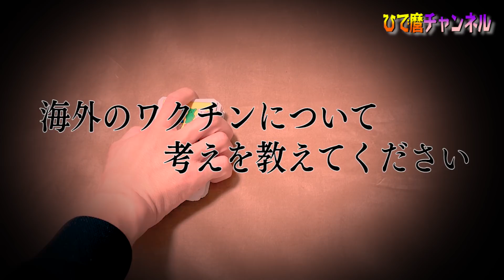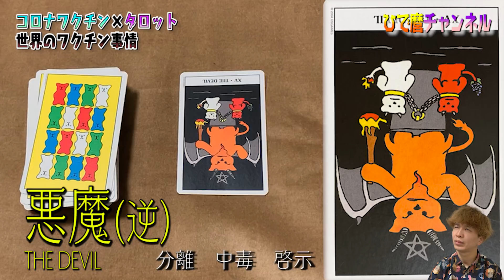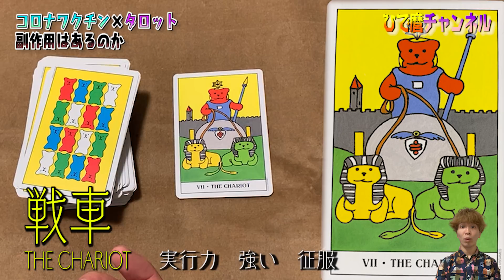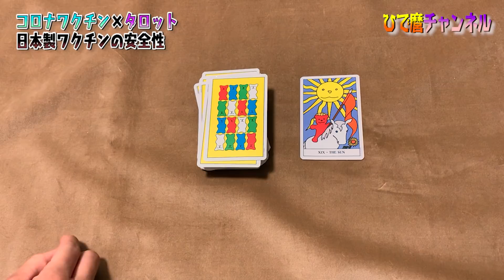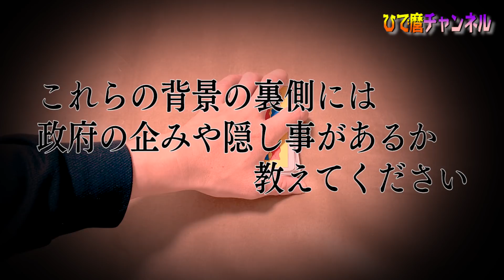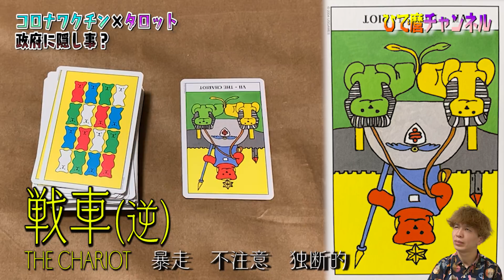【不安】調べてみたらヤバかった世界のワクチン・・・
今回は皆さんからリクエストにお応えしまして
今、世界中でワクチンのニュースが毎日取り上げられています！
そこで海外のワクチンは本当に安全なのかをタロットで調べてみました！
何もないことを祈ります。。。

プライベートやちょっと思いついた企画や占いをやる
☆サブチャンネル「ひで麿のもう一つ」☆
もよろしくお願いします！

少しでも興味がある方、是非占わせていただければと思います(^^)

【電話とライブ占いのカミールVoiP】
ひで麿の占い&口コミサイトです